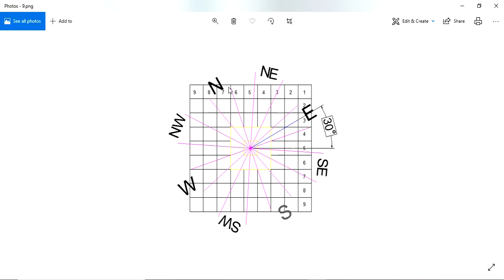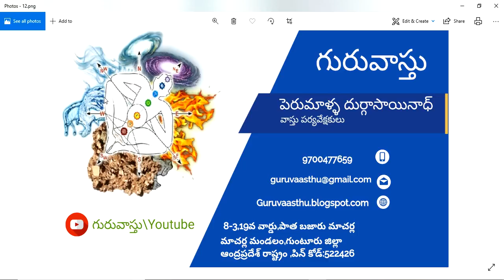Guruvastu || 9 భాగాలు - 360° డిగ్రీలు - వాస్తు